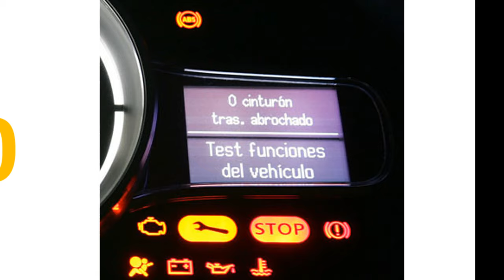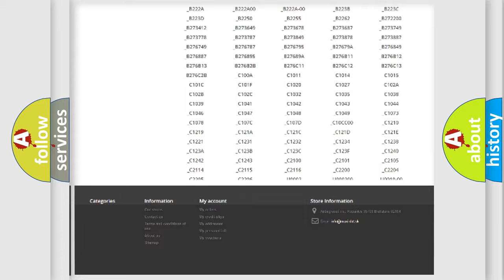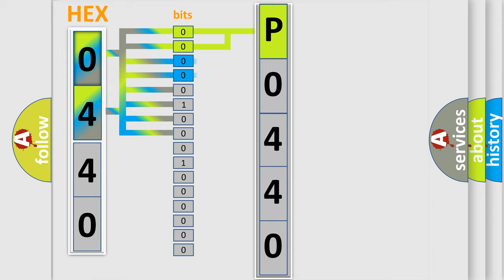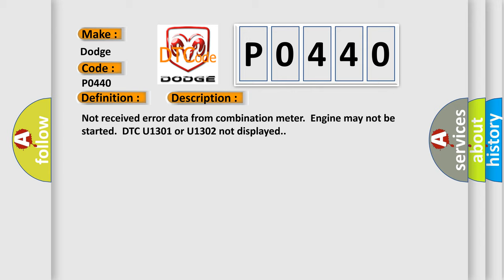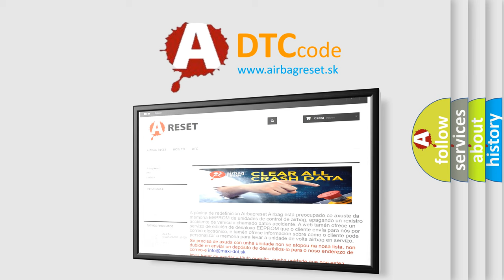DTC Dodge P0440 Short Explanation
Contents:
0:21 Basic DTC analysis according to OBD2 protocol standard.
1:48 Insight into programming
2:58 A diagnostically understandable description of the Diagnostic Trouble Code
3:05 Basic error definition

Make:
Dodge
Code:
P0440
Definition:
CAN-LS Meter No-Receive Data
Description:
Not received error data from combination meter.Engine may not be started.DTC U1301 or U1302 not displayed.
Cause:
Defective combination meter.Wiring harness connected to low speed CAN communication lines need repair.Defective body integrated unit.Poor contact of wiring harness used for low speed CAN communication line.